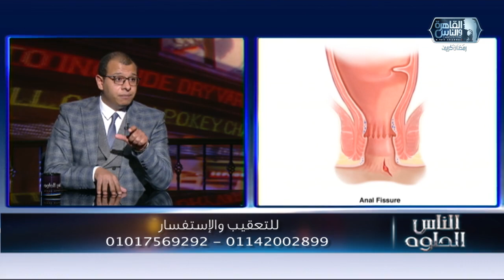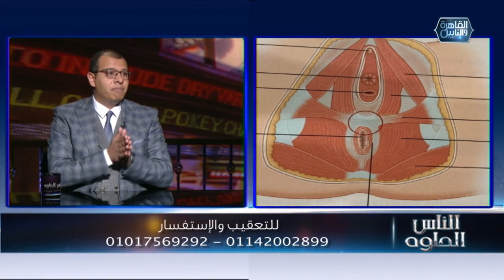الناس الحلوة | مخاطر اهمال البواسير وطرق علاجها مع دكتور محمد مجدى النجار